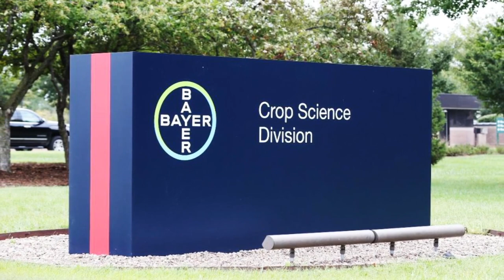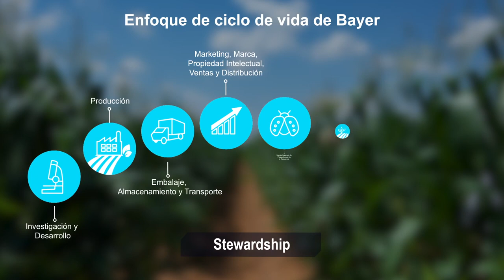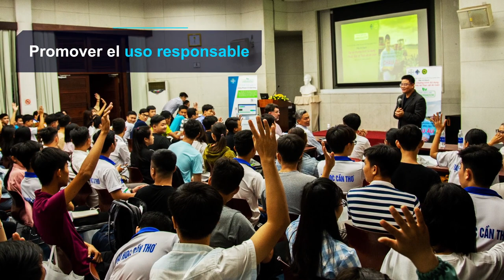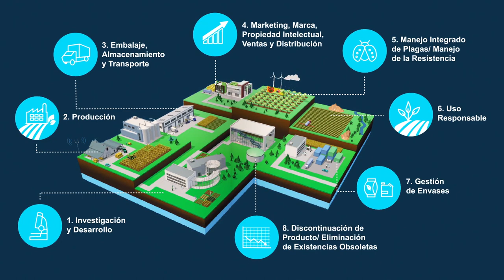Bayer Custodia de productos - Stewardship